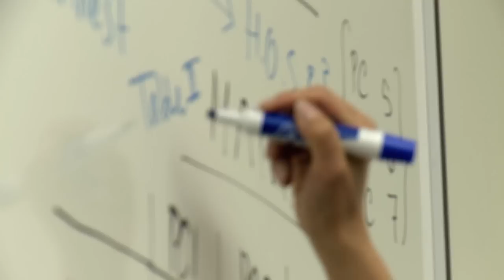Dan Preiss, GWSB BBA, International Business '11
Meet Dan Preiss, GWSB International Business student and co-founder of Hear how GWSB helped him grow his business and pursue a lifelong mission in social entrepreneurship.